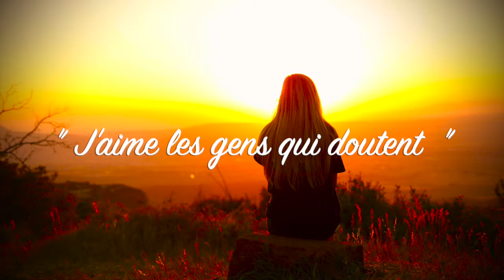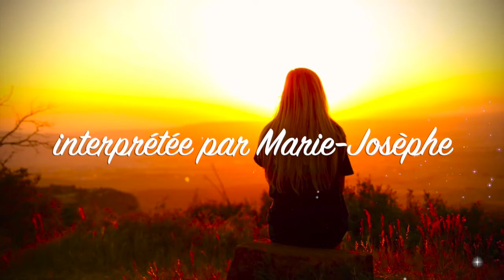Une reprise de "J'aime les gens qui doutent " d'Anne Sylvestre par Marie-Josèphe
Titre : les gens qui doutent
Auteur, compositeur, interprète : Anne Sylvestre
Année : 1977

En opposition au confort des certitudes et juste pour le plaisir, je souhaitais vous présenter cette reprise... en toute simplicité.

Accompagnement : Kyris show et karaoké Merci !